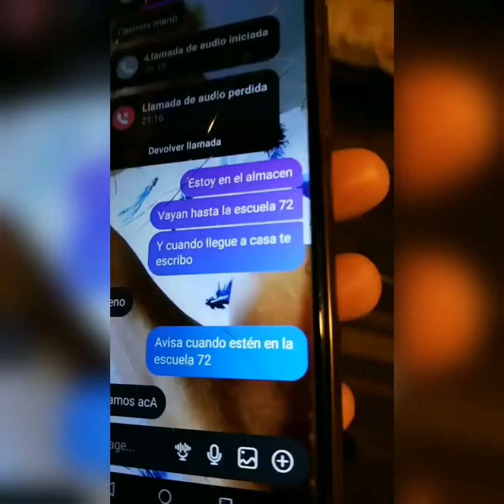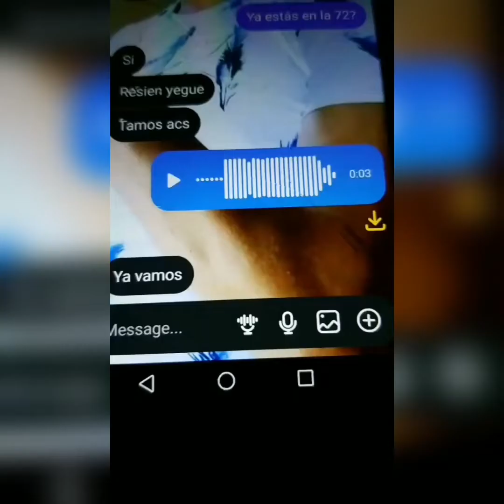Vinieron dos tipos a casa mientras estaba 👉👌 con mi primo y estuve con los 3😅